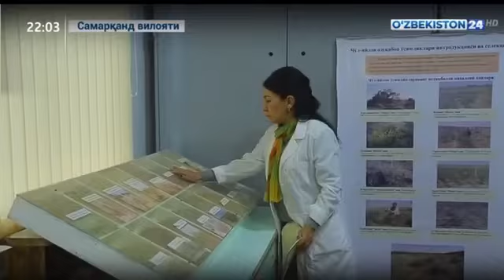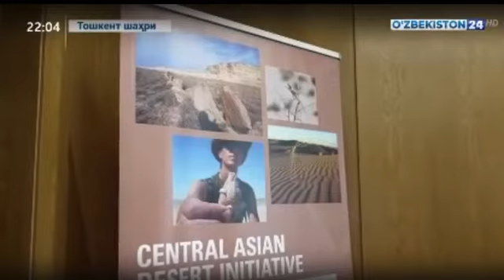Yaylovlardan unumli foydalanish bo‘yicha xalqaro hamkorlik aloqalari olib borilmoqda